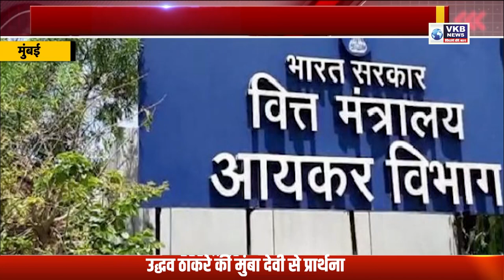अजित पवार की कुछ कंपनियों पर इनकम टैक्स का छापा